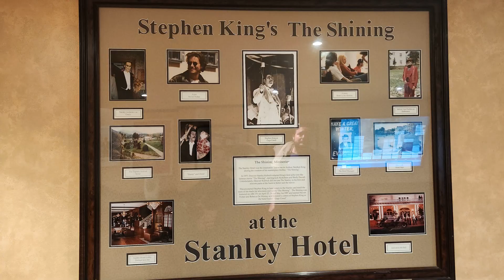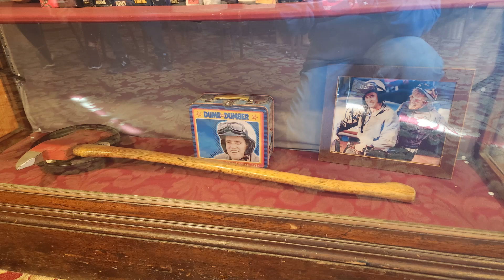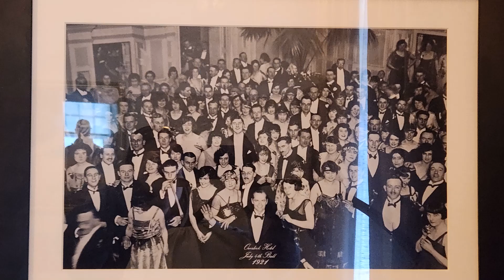2023 Our World of Adventures - The Stanley Hotel (Stephen King's Inspiration for The Shining)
I had to attend a training conference in Denver CO, so this was a must see for my itinerary. The room he stayed in is booked up for over a year and on Halloween it is book up for s few decades.